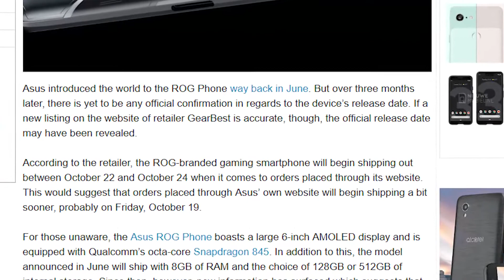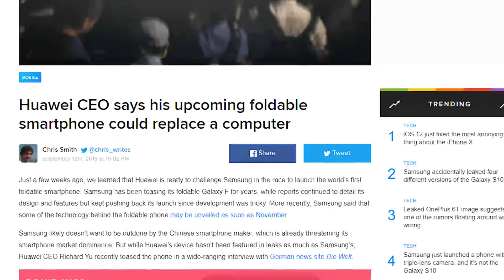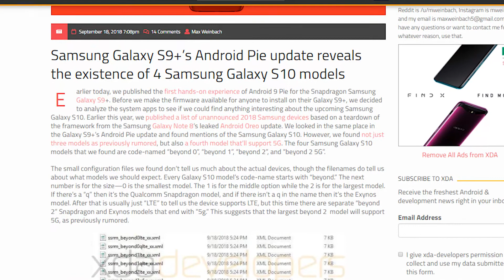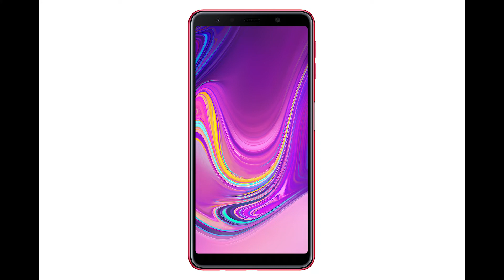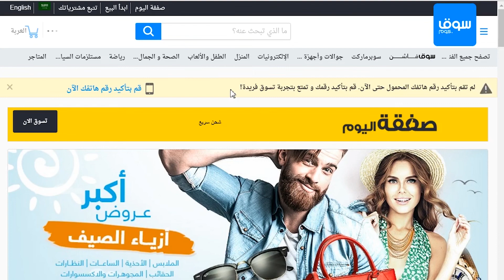رسميا بلايستيشن جديد من سوني و جلكسي A7 ب4 كاميرات | تسريبات جلكسي اس 10 و هواوي ميت 20 برو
تسريبات جلكسي اس 10
تسريبات هواوي ميت 20 برو
سامسونج a7
سامسونج galaxy a7